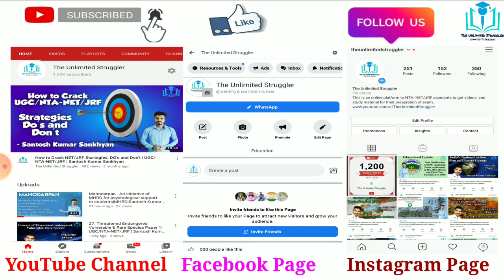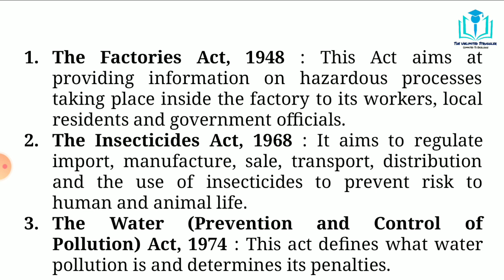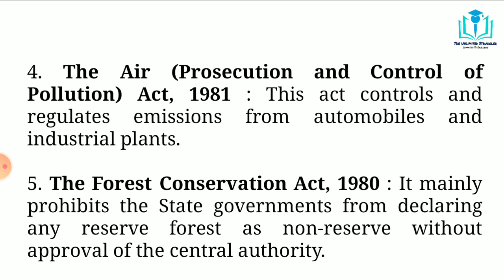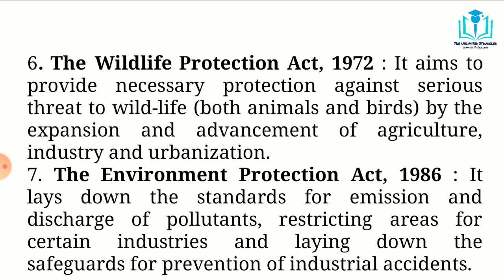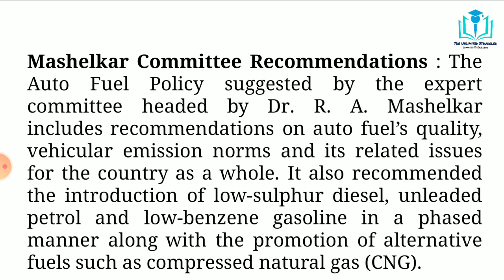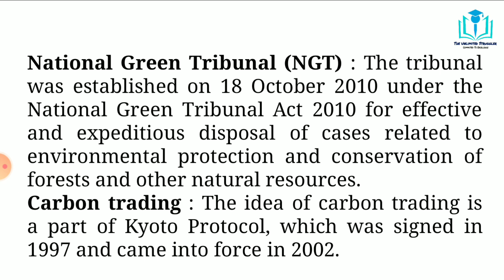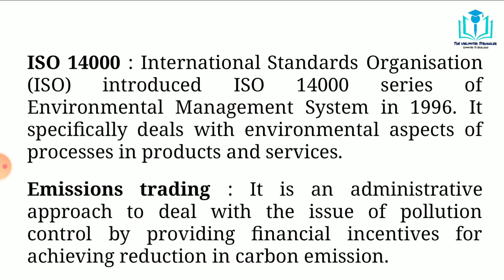28. important Legislation and Terms related to Env.|Paper 1|UGC/NTA-NET/JRF | Santosh Kumar Sankhyan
In this video I discussed about important legislation and important terms related to the environment. This topic is very important from paper 1 point of view for NET JRF aspirants.

Best Books For NET JRF Paper I :
1. Paper 1 in Research and Teaching Aptitude in English
2. Paper 1 in Research and Teaching Aptitude in Hindi

Best Books For NET JRF Paper II Management :
Practice Books :
1. Truemen
2. Arihant

Refered Books :
1. Financial Accounting
2. Management
3. Organization Behavior
4. Managerial Economics
5. Marketing
6. Financial Management
7. Operations Management
8. Research
9. Human Resource Management
10. Strategic Management
11. Business Enviornment
12. Indian Banking System
13. Business Statistics